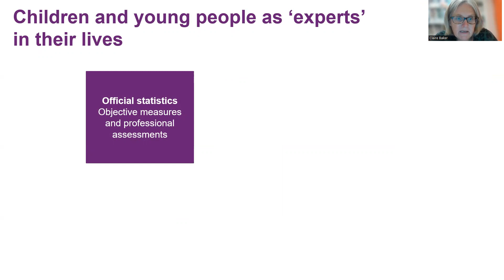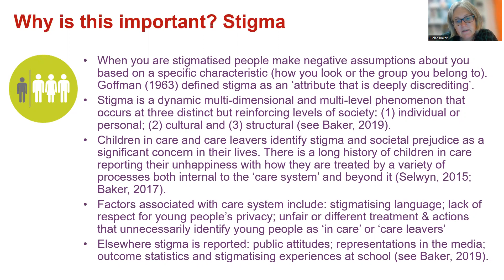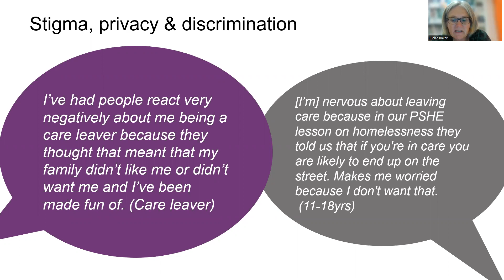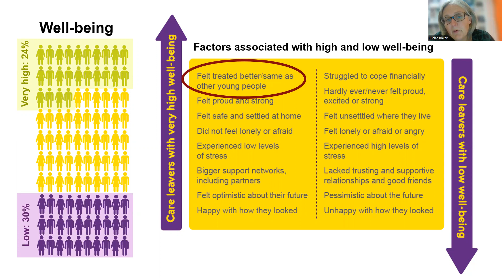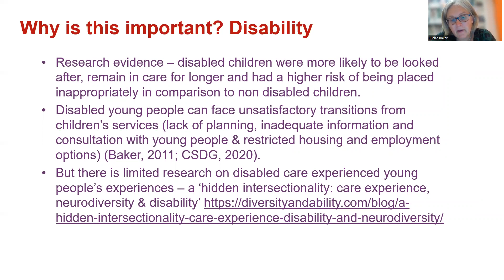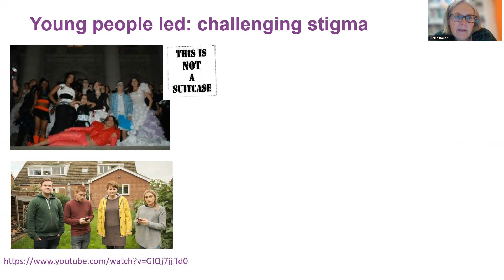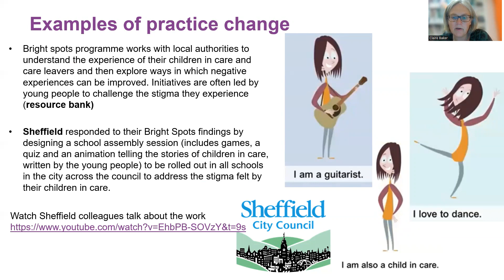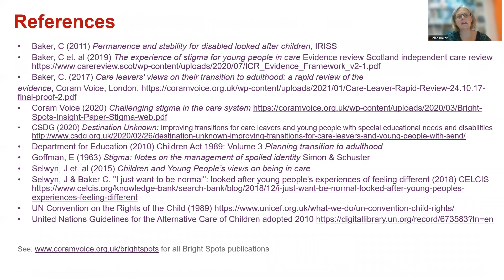Stigma and disability: care leavers' views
The Bright spots programme has heard from over 20,000 children in care and care leavers - this film focuses on their views on stigma and disability.
It contains a number of links to useful resources (see below).

Coram Voice advocacy toolkit - rights of disabled care leavers